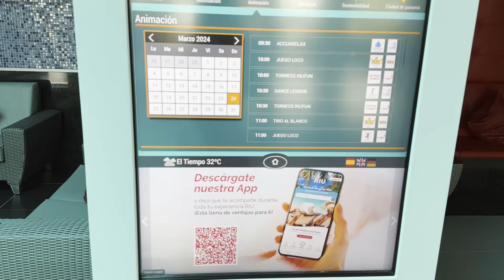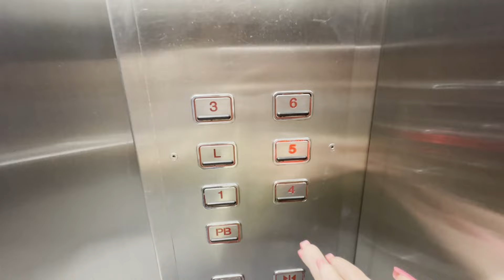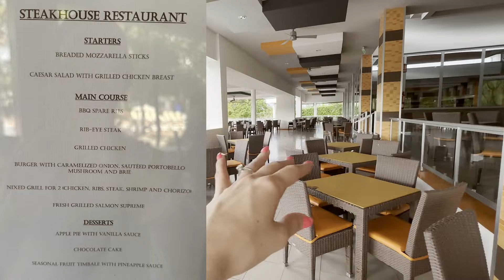RIU Panama Playa Blanca REVIEW & RESORT TOUR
Our family had a nice time at the RIU Playa Blanca Panama resort. There's definitely some pro's and cons about the resort! And I know of some secret tips and tricks that we found out throughout the trip. I think you'll also be surprised at some of the things that we found out about this place!!!

// ITEMS MENTIONED
☆ Elon Musk book
// SUGGESTED VIDEOS:
// LET'S BE FRIENDS!
Fast-forward to segments in this video:
00:00 Intro
00:34 Lobby
01:40 Gym
2:35 Main Lobby Lounge
3:48 Main Floor
8:29 Room
13:52 Birds Eye View RIU
16:14 Kids Pool
17:00 Steakhouse/Snack Bar
18:36 Family Pool
21:50 Adult Pool
22:40 Pool Review
24:46 Beach
30:09 Entertainment
30:50 Sports Bar
31:40 Photo Booth
32:10 Italian/Asian Restaurants
33:25 Buffet
35:28 Outro